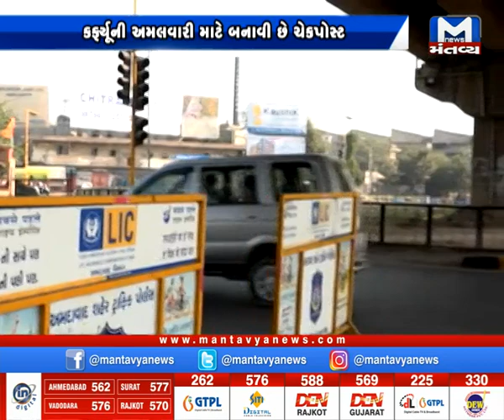નારોલ સર્કલ પર કર્ફ્યૂનો કડક અમલ